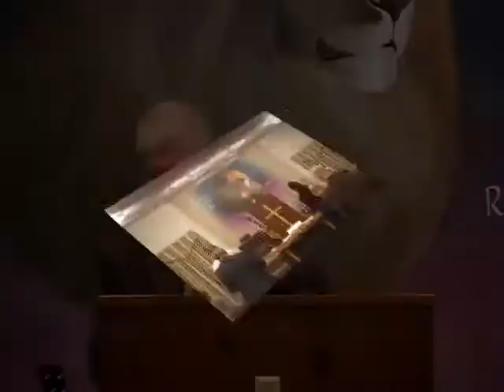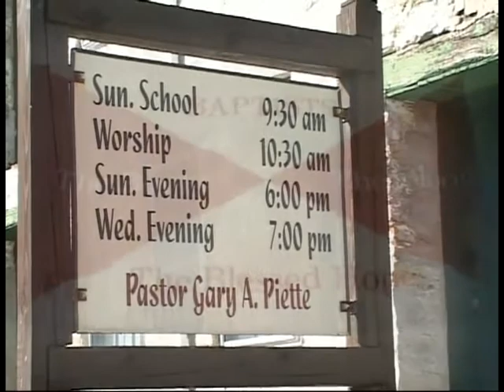You Asked For It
Sometimes we regret getting what we asked for.
Recorded: 2-10-13